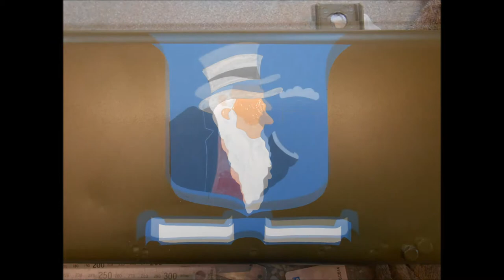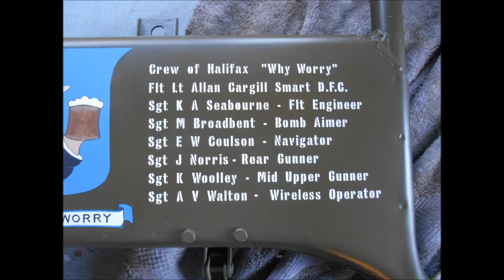'Hocus Pocus' / 'Why Worry' Willys Jeep Screen Art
Painting the "Hocus Pocus" and "Why Worry" art on a Willys Jeep screen.